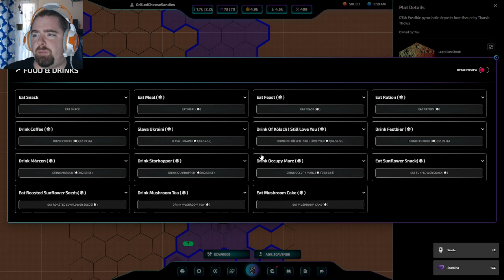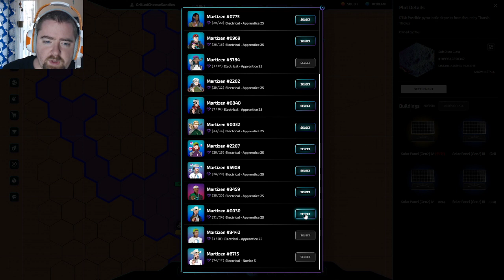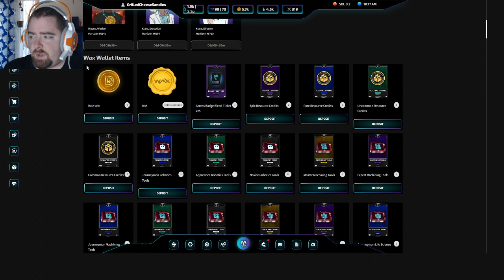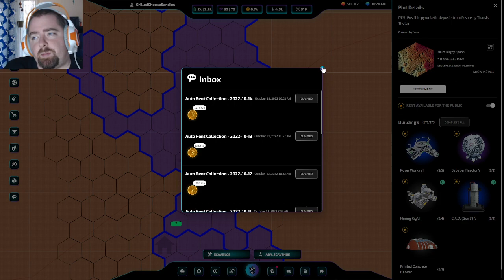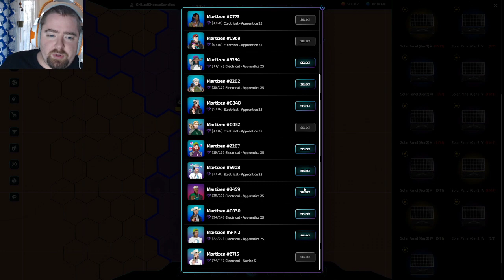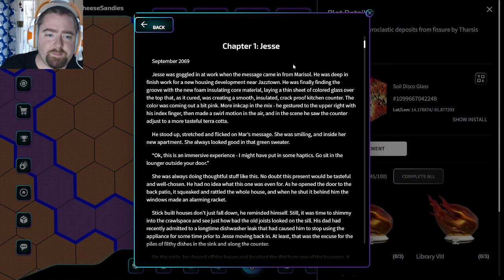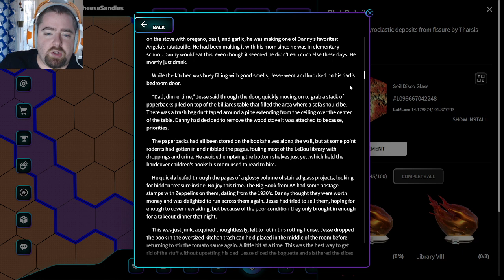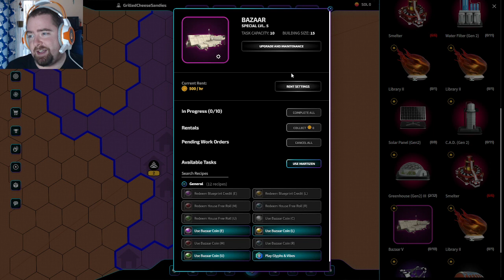Million On Mars: Chapter 1 Read Aloud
Million on Mars® is the most fun you can have building a base on Mars with your friends. Web-based crafting, with the ability to post jobs for other players, and earn currency doing jobs as well! Buy and sell NFTs on the WAX blockchain, and play-to-earn virtual currency Dusk.

Come hang out with GrilledCheeseSandies live on twitch every Friday at 11a-12p Central time!

Jump on the next rocket to Mars and Play today!  milliononmars.com

0:00 Regular Gameplay
47:00 Chapter 1 - Part 1
59:00 Gameplay Break
1:09:30 Chapter 1 - Part 2
1:22:00 AFK Break
1:26:30 Chapter 1 - Part 3
1:56:50 End Gameplay